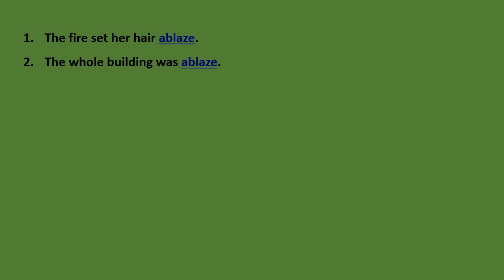10 Sentences with 'ABLAZE'